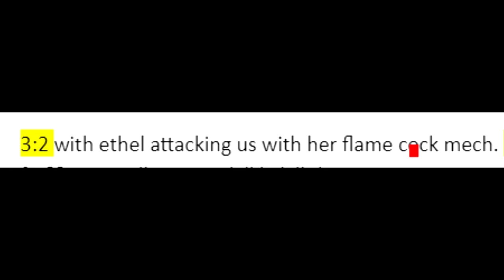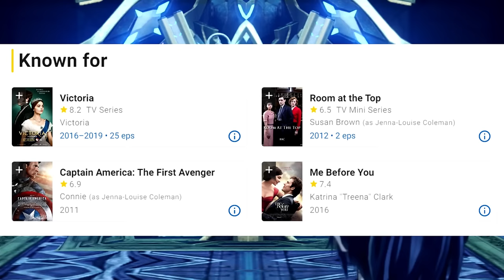A Big Xenoblade Chronicles 3 Video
I cant believe they xenoblade is real